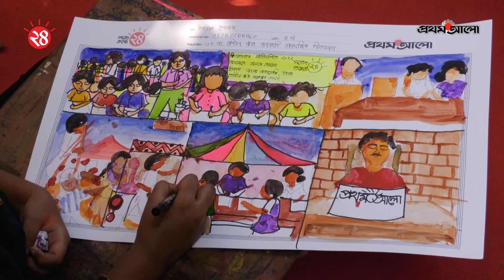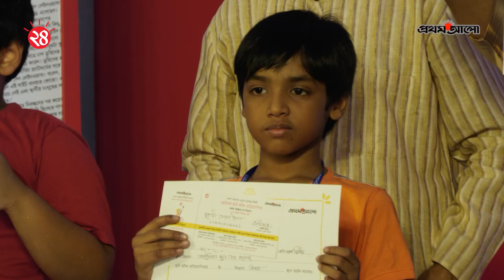প্রথম আলোর প্রতিষ্ঠাবার্ষিকীতে খুদে চিত্রশিল্পীদের উৎসব | Prothom Alo Pathok Utshob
প্রথম আলোর প্রতিষ্ঠাবার্ষিকীতে খুদে চিত্রশিল্পীদের উৎসব